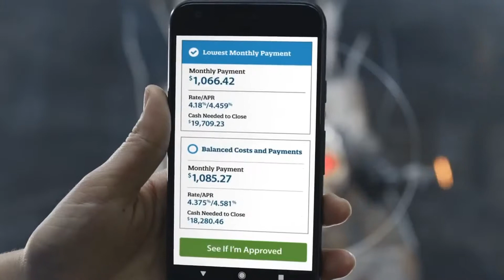Demo Reel - Sponsoring 2